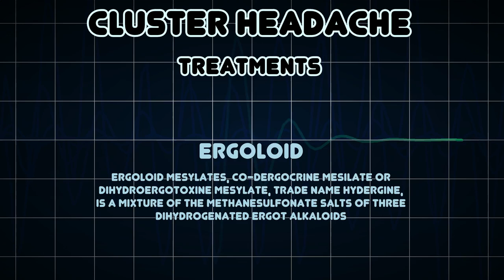Cluster headache (Medical Condition)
Symptoms, risk factors and treatments of Cluster headache (Medical Condition)

Cluster headache is a neurological disorder characterized by recurrent, severe headaches on one side of the head, typically around the eye